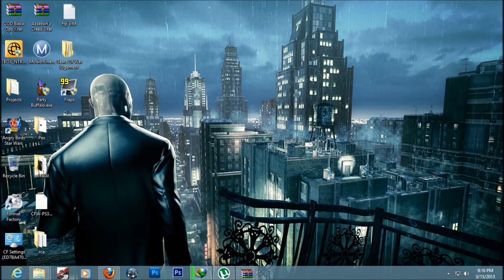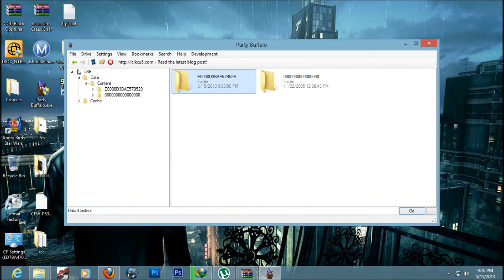Gears of War: Judgment Save Game/Save File/Saved Game/Saved File Insanity Difficulty.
This is the Xbox 360 Save (Save Game/Save File/Saved Game/Saved File ) of Gears of War: Judgment all main mission are completed.